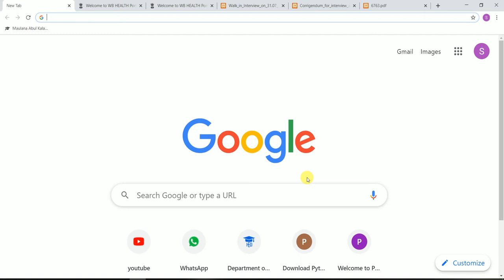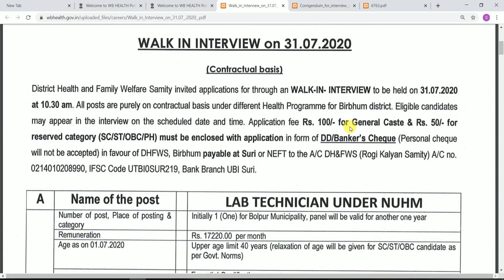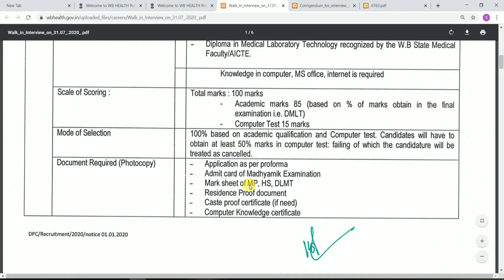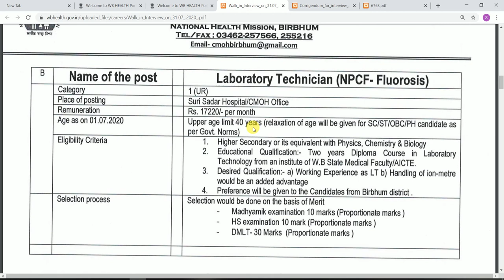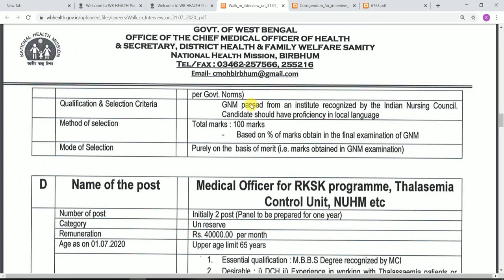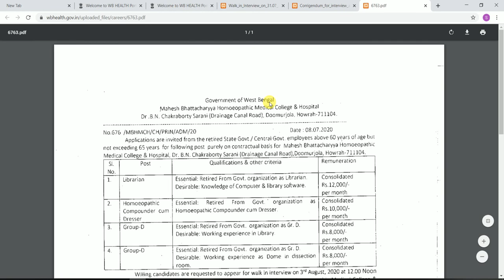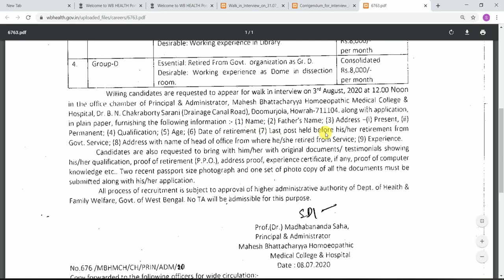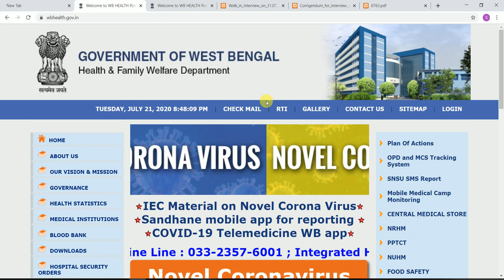43. WEST BENGAL HEALTH RECRUITMENT 2020